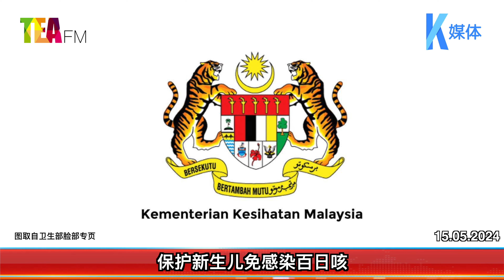15.05.2024⏰大马孕妇年尾起 免费打三合一疫苗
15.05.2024⏰大马孕妇年尾起 免费打三合一疫苗